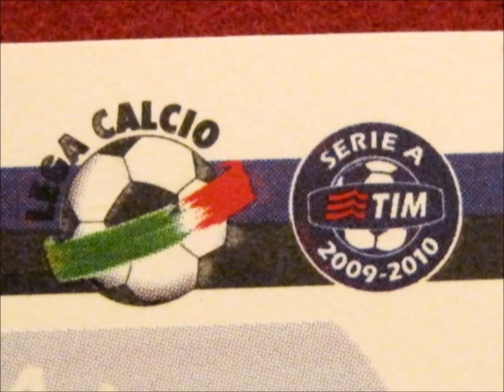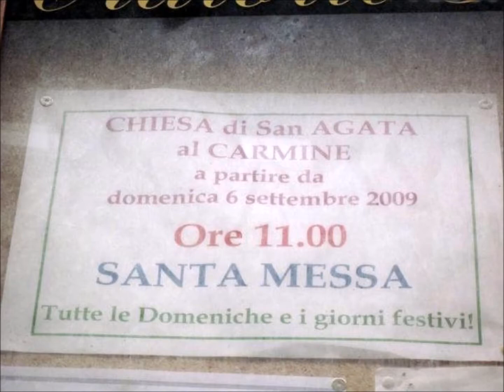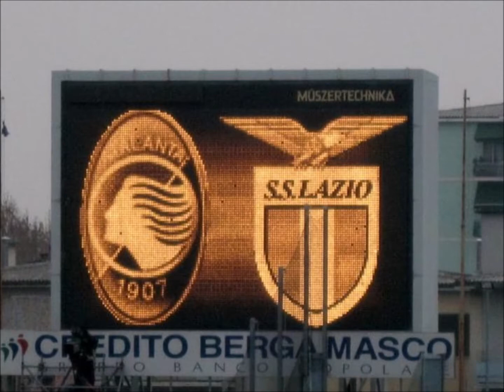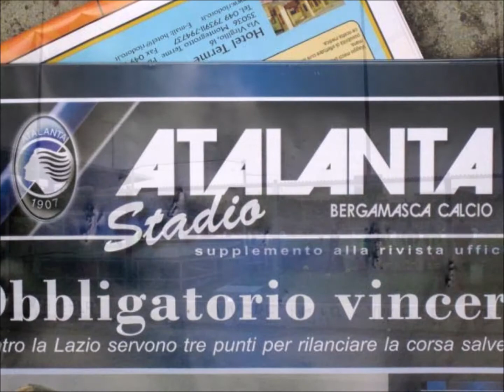Bergamo, Lombardy, Italy, Europe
Bergamo is a city in Lombardy, northern Italy, approximately 40 km (25 mi) northeast of Milan, and about 30 km (19 mi) from the Alpine lakes Como and Iseo. The foothills of the Bergamo Alps begin immediately north of the city. With a population of around 120,000, Bergamo is the fourth-largest city in Lombardy. Bergamo is the seat of the Province of Bergamo. The metropolitan area of Bergamo extends beyond the administrative city limits, spanning over a densely urbanized area with slightly less than 500,000 inhabitants. The Bergamo metropolitan area is itself part of the broader Milan metropolitan area, home to over 8 million people. The city of Bergamo is composed of an old walled core, known as Città Alta ("Upper Town"), nestled within a system of hills, and the modern expansion in the plains below. The upper town is encircled by massive Venetian defensive systems that are a UNESCO World Heritage Site since 9 July 2017. Bergamo is well connected to several cities in Italy, thanks to the motorway A4 stretching on the axis between Milan, Verona, and Venice. The city is served by Il Caravaggio International Airport, the third-busiest airport in Italy with 12.3 million passengers in 2017. Bergamo is the second most visited city in Lombardy after Milan.